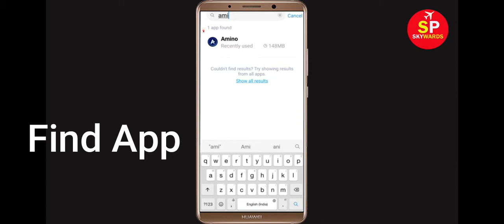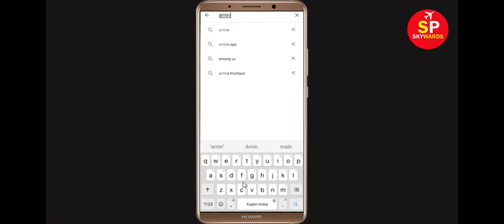How To Fix Amino App Keeps Crashing Problem Android & Ios - Amino App Crash Issue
Hello Friends today, In this Tutorial, i will show you how to fix How To Fix Amino App Keeps Crashing Problem Android & Ios - Amino App Crash Issue. If you are facing same problem in your android mobile phone then it will help you to get rid of this issue.